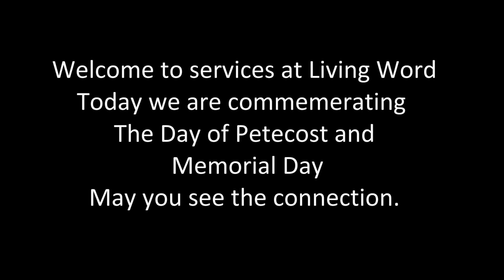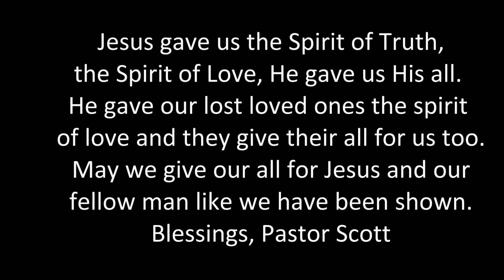May 28th 2023 Pentecost / Memorial Day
Pentecost was God's final try to give us help. H gave us the Holy Spirit to guide us. All we have to do is listen.